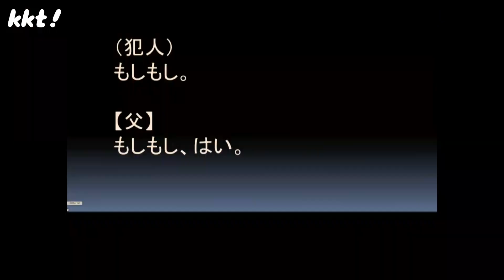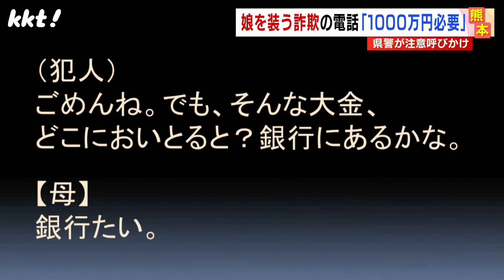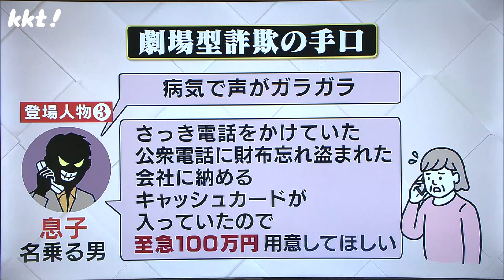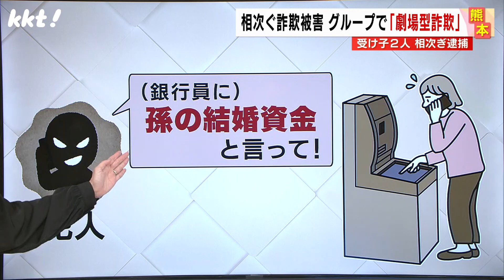【徹底解説】娘が電話で涙の訴え…実は全部うそ！巧妙すぎる「劇場型詐欺」の手口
2023年10月19日　KKTてれビタニュースで放送